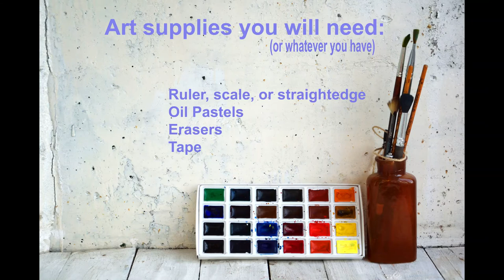How to Sketch an Elephant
How to Sketch a Elephant

Medium: Oil Pastels
Topic: Perspective
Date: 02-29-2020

Graphite pencils

Oil pastels

Kneaded eraser

Eraser

A sketch pad